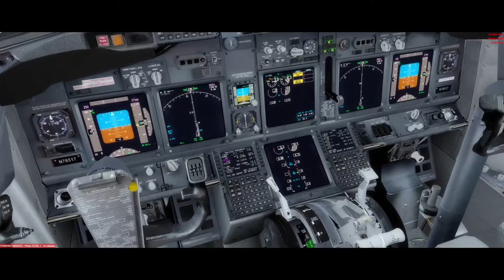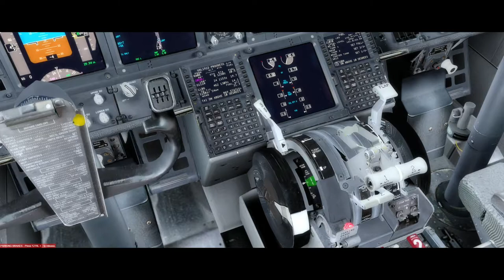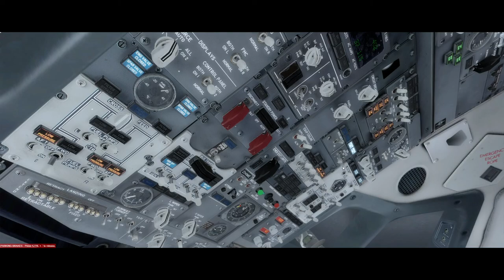Rhodes International Airport (LGRP) to Tel Aviv Ben Gurion International Airport (LLBG)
Aircraft      : PMDG NGX 737-800
Date           : February 01, 2020

Route         : D050J D111N NILAS EVUNU ALKIS MAROS APLON LEDRA PIKOG SOLIN GEFEN VETEK DIVLA HADAS RABIN